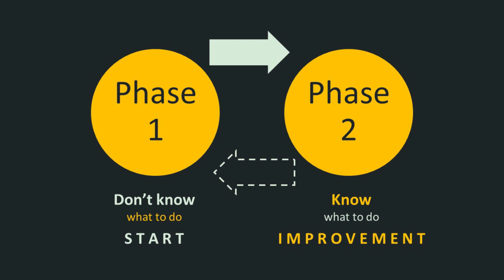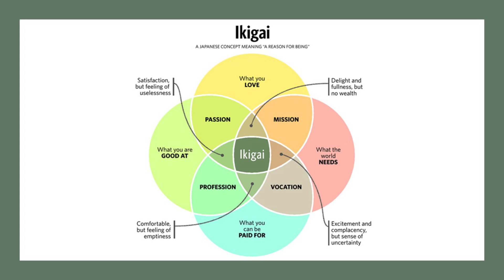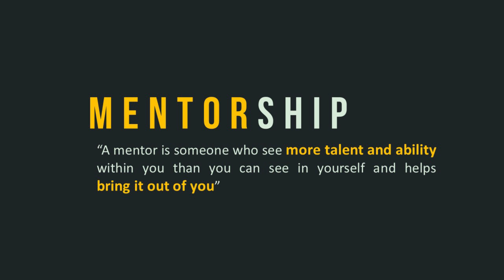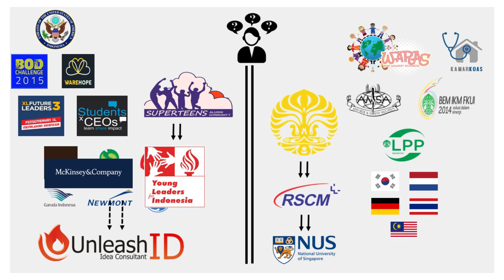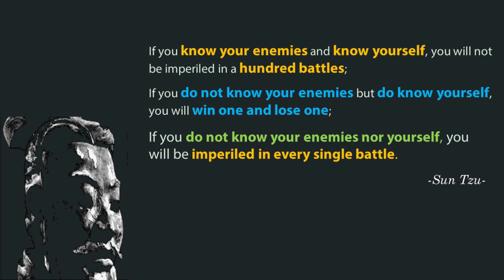The Secret Behind Communication | Adrian Reynaldo | TEDxUAJ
"There is a gap between good and great”. A phrase that resembles the life journey of Adrian Reynaldo. Being raised in unfavorable condition does not stop him to go extra miles and pursue his dream. He is leadership and compassion in driving changes through youth development and creative idea generation, have brought him in overseeing various international and national organizations such as Young Leaders for Indonesia, StudentsxCEOs, and Asian Medical Students Association. Due to his dedication and contribution in society, he has been awarded as one of the outstanding stude nts of Faculty of Medicine, Universitay of Indonesia and became one of seven students across South-East Asia to sit as the board of director of XL Axiata. Most recently, he is focusing on develop to cancer awareness and communities across Indonesia. One thing to be sure in his life: “If you want to be good, just make a living. Or be Great: Change your self, Get out, and Change the world". "There is a gap between good and great”.
A phrase that resembles the life journey of Adrian Reynaldo. Being raised in unfavorable condition does not stop him to go extra miles and pursue his dream.

He is leadership and compassion in driving changes through youth development and creative idea generation, have brought him in overseeing various international and national organizations such as Young Leaders for Indonesia, StudentsxCEOs, and Asian Medical Students Association. Due to his dedication and contribution in society, he has been awarded as one of the outstanding stude nts of Faculty of Medicine, Universitay of Indonesia and became one of seven students across South-East Asia to sit as the board of director of XL Axiata. Most recently, he is focusing on develop to cancer awareness and communities across Indonesia.

One thing to be sure in his life: “If you want to be good, just make a living. Or be Great: Change your self, Get out, and Change the world". This talk was given at a TEDx event using the TED conference format but independently organized by a local community.